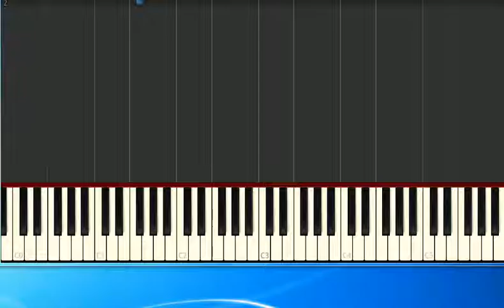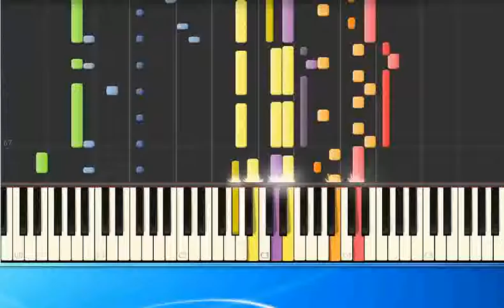Wiener Flohhaufen Sommer ge [Synthesia/midi]